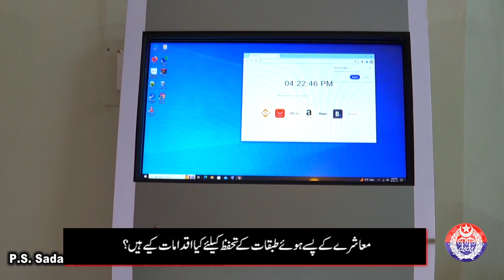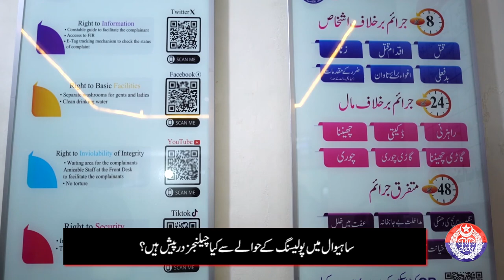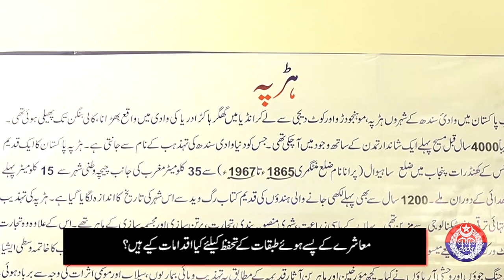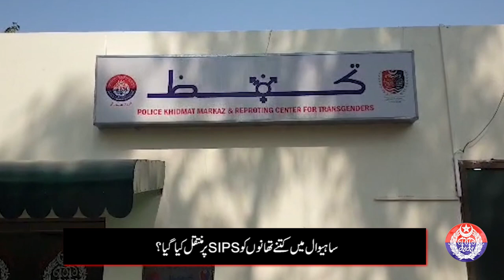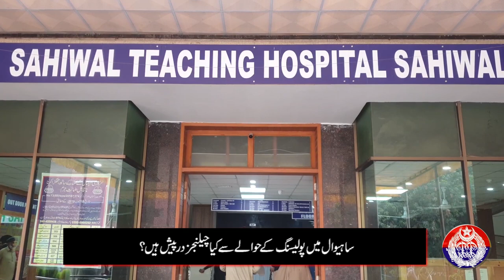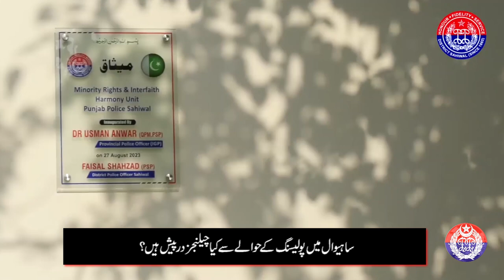Sahiwal district is a reflection of the culture and civilization of the ancient city of Harappa!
Safe City TV has brought you a special interview of DPO Sahiwal Faisal Shahzad regarding law and order situation in Sahiwal district, police crime control strategy, new initiatives!